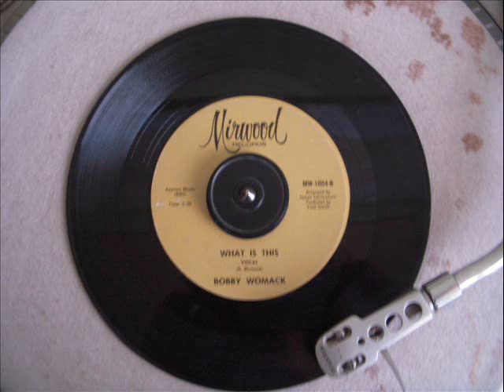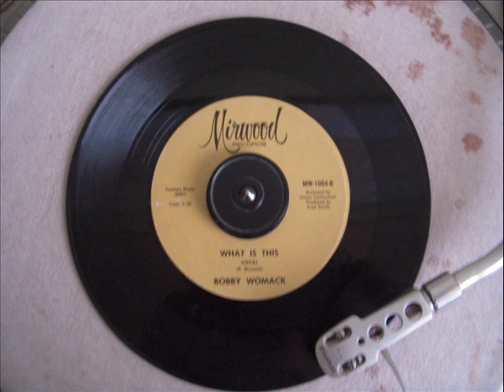BOBBY WOMACK - WHAT IS THIS